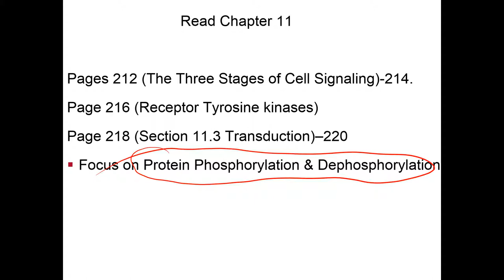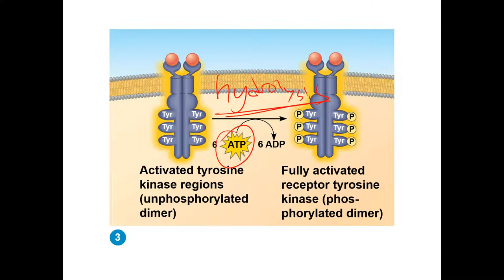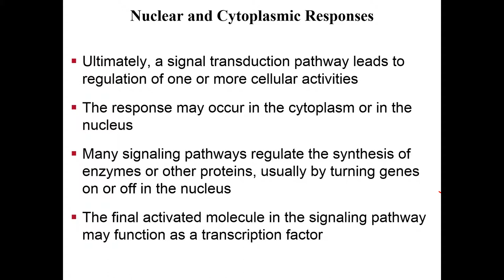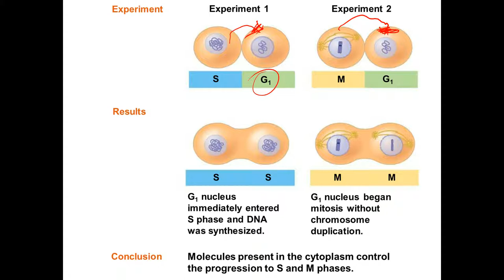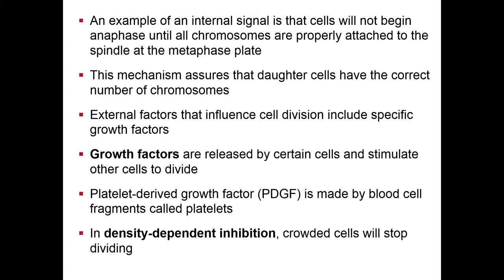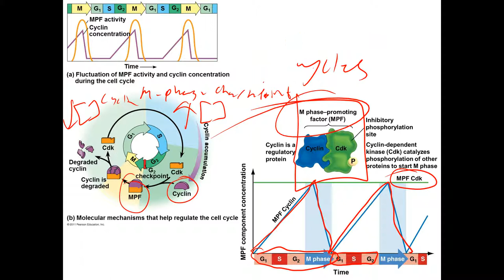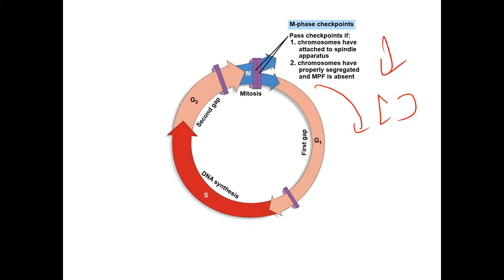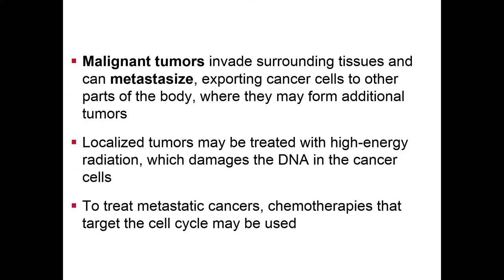Ch 12 Cell Cycle Lecture Part 3